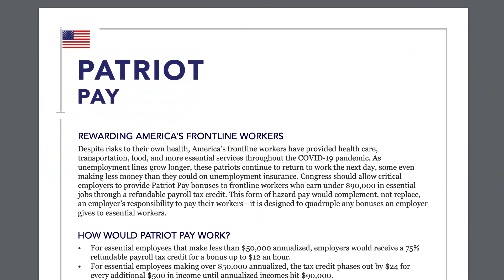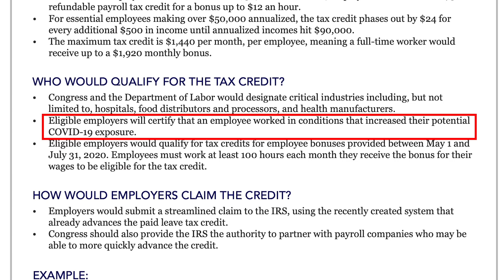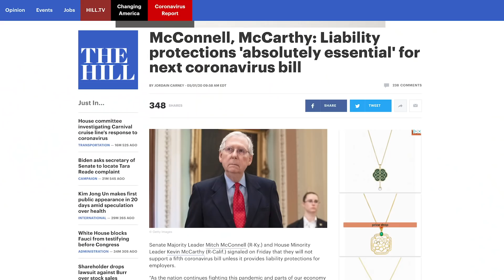Patriot Pay New Stimulus Proposal - Up To $1920/Month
Mitt Romney has proposed Patriot Pay -  a new stimulus plan to reward essential workers for returning to work. This would be part of the next stimulus package to go through Congress which returns on Monday May 4th. Meanwhile many are still waiting for their first stimulus check.